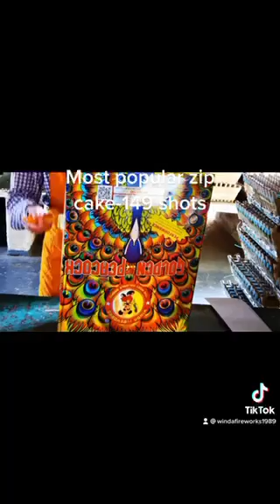Gold peacock 149 shots-most popular zipcake from winda fireworks